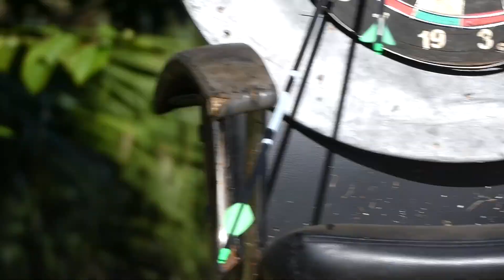Bailey's first winter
June, July, August is winter in Australia.
Bailey and the cousins go for a trip up Noosa Sound.
Bush-Croquet Queensland style.
Pulling up the pavers after 40 odd years and re-laying them.
Astra and her 2 children fly back to the UK.
Freezing nights, cold winds, clear sunny days...